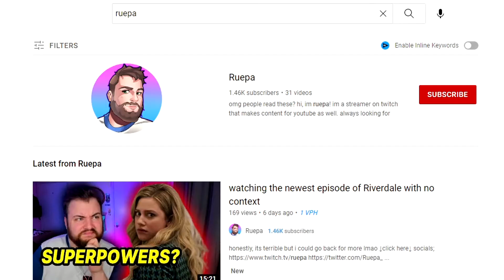replaying Overwatch 1 for the last time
the love i have for Overwatch

↓click here↓
socials;

Now that Microsoft has bought Blizzard, and Overwatch 2 Beta is right around the corner, I decided to return to the game that made me love gaming. I got my good friends ItsGapped, @Kaceytron , Soyleaf, PapaBraegon, and Khaldrid together to give this game one last shot.